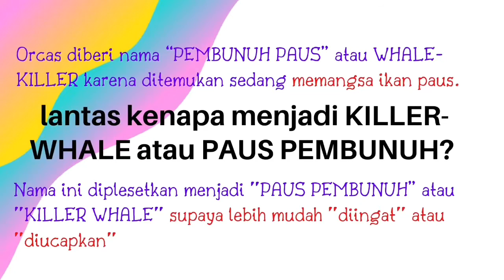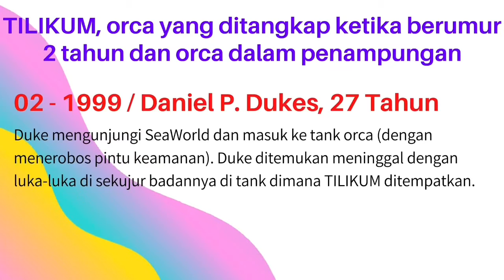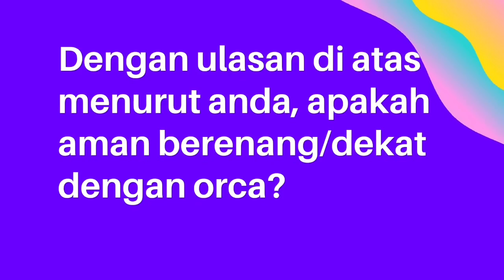Orca-lumba lumba atau paus [Viral selfie dengan Orca]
Orca adalah paus namun secara taksonomi hewan ini adalah keluarga dari lumba-lumba (menurut national geographic sites). Tidak jarang orca ditangkap untuk dimunculkan dalam pertunjukan di seaworld atau marine zoo. Sejarah mencatat orca pernah membunih 3 orang selama di penampungannya termasuk pelatihnya sendiri. Namun di alam bebas, sangat sedikit informasi yang mengatakan orka membunuh manusia malah dikategorikan sangat bersahabat. Apalah anda berani berenang dengan orca? Berikan pendapatmu pada kolam komentar di bawah 👇🏼